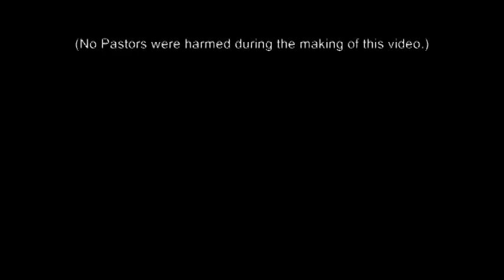Funny Pastor Falls In Church In Coffin During Easter Service! Minister Gets Hurt.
Easter Service, while live video feed taking place, pastor gets into coffin as an illustration of Jesus defeating death...and. almost dies himself! This is an edited clip from someone in the church, the raw, uncut version is available under archieved sermons, title: Because He Lives